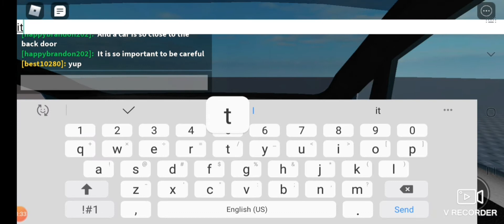Playing a Tesla Model X game in Roblox!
Song: Xenogenesis
Artist: TheFatRat